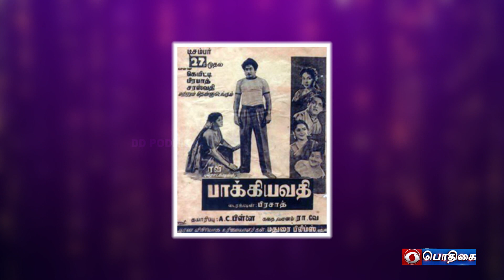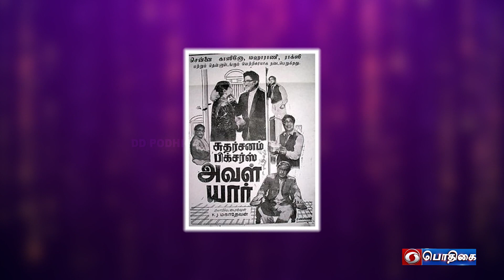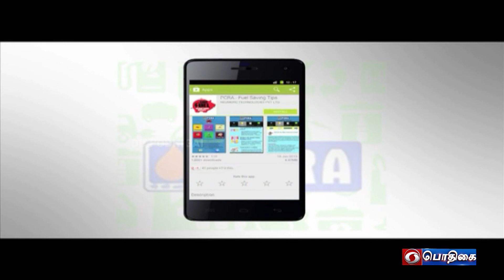Vellithirai Vendhargal | Thirai Anegan Sivaji Ganesan | Serial | Episode : 6 | Heroine Episode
வெள்ளித்திரை வேந்தர்கள் | திரை அனேகன் | Vellithirai Vendhargal | Thirai Anegan Sivaji Ganesan | Serial | Episode : 6

Guests:
Vaali ( from the Archives )
Pulamai Pithan
Gandhi Kannadasan
Annadurai Kannadasan